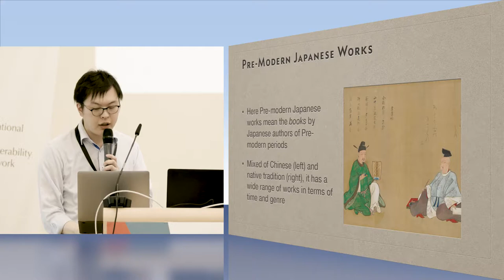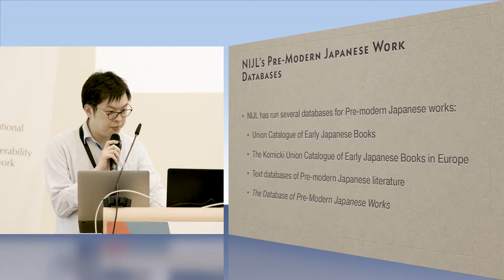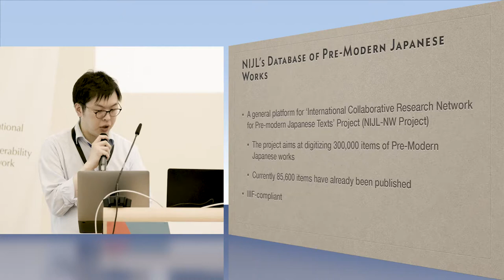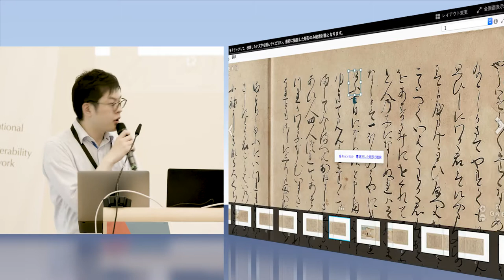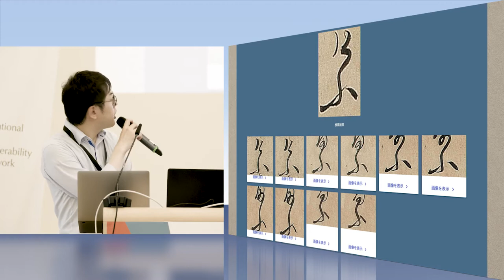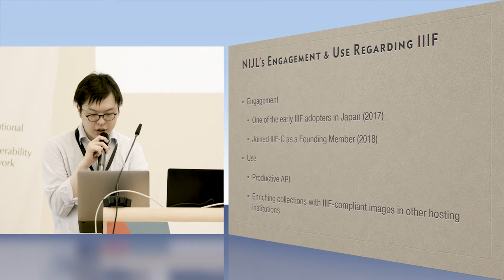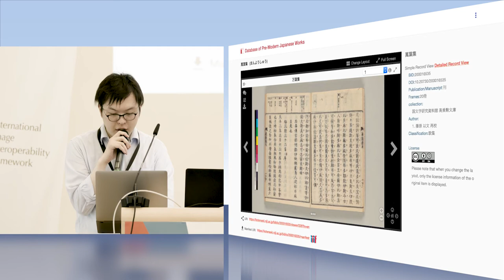The Database of Pre-modern Japanese Works -- Kazuhiro Okada, Kuninori Matsuda, Keiichi Tanikawa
Lightning Talk from the 2019 International Image Interoperability Framework (IIIF) Conference, held June 24-28 in Göttingen, hosted by the University of Göttingen / Göttingen State and University Library.